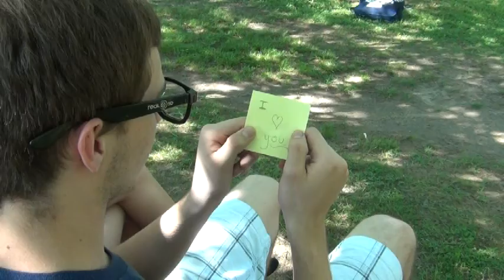"Fine By Me" Music Video (Chris Taramelli cover)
First Music Video on the new channel. Chris Taramelli's acoustic cover of Andy Grammer's "Fine By Me." Hope everyone enjoys. Look for more videos of Chris, more are on the way.